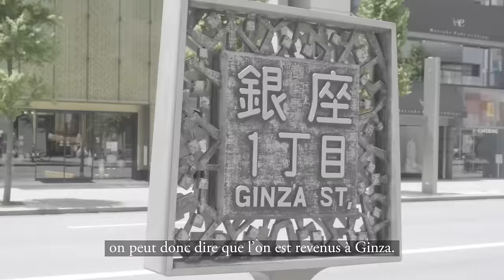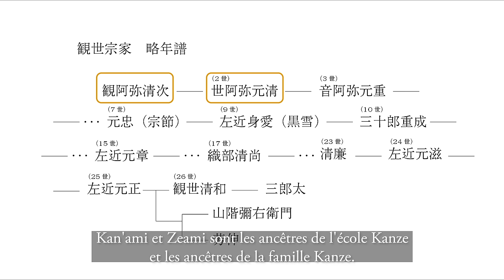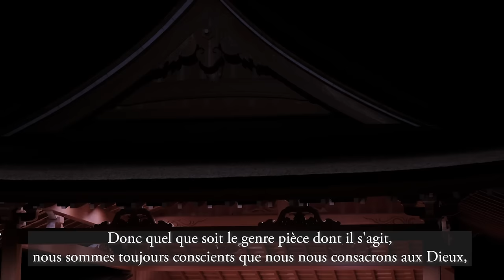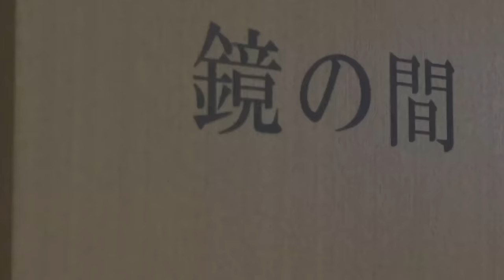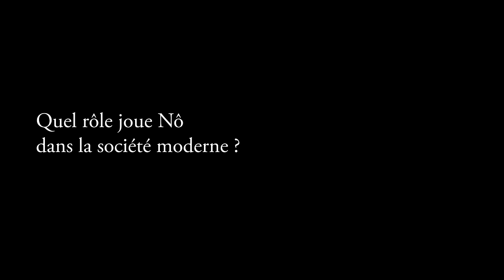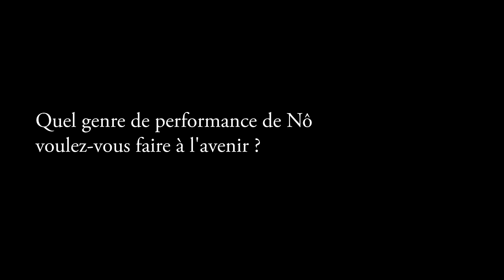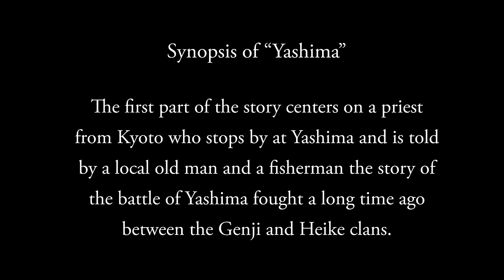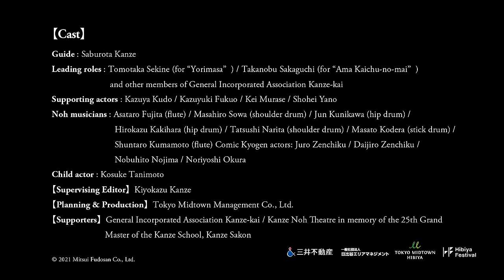La Visite des coulisses duThéâtre Nô de Kanze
Explore the world of Noh, one of the world’s oldest performing arts!

0:00 démarrer
0:30 ouverture
0:54 À propos du 25ème Kanze Sakon Mémorial
 Kanze Nô Théâtre
2:24 À propos de Nô
À propos de l'école Kanze
4:53 À propos de la scène
7:06 À propos de casting de Nô
10:46 À propos des masques de Nô
12:21 À propos des costumes
13:46 À propos des éventails
15:23 À propos de Kagami-no-ma (la pièce au miroir)
16:51 The performer who is about to appear on the stage says “Omaku” literally meaning the stage curtain.
17:30 Fin
18:17 Intrevue
23:24 Noh dance from a scene in “Yasshima”
About the tour
You can have a close look at Noh which is a traditional performing art Japan is proud of. We are privileged to collaborate with General Incorporated Association Kanze-kai.

Saburota Kanze, a Noh actor of the Kanze School, and the son and the heir to the 26th Grand Master of the Kanze School, Kiyokazu Kanze, is a guide in the video. It consists of an easy-to-understand basics in Noh, a behind-the-scenes premiere footage and a Noh dance "Yashima" by Saburota Kanze so there is something for everyone to enjoy whether you are a newcomer to Noh or a seasoned fan.

【Cast】
Guide: Saburota Kanze
Leading roles: Tomotaka Sekine (for “Yorimasa”) / Takanobu Sakaguchi (for “Ama Kaichu-no-mai”) and other members of General Incorporated Association Kanze-kai
Supporting actors: Kazuya Kudo / Kazuyuki Fukuo / Kei Murase / Shohei Yano
Noh musicians: Asataro Fujita (flute) / Masahiro Sowa (shoulder drum) / Jun Kunikawa (hip drum) / Hirokazu Kakihara (hip drum) / Tatsushi Narita (shoulder drum) / Masato Kodera (stick drum) / Shuntaro Kumamoto (flute)
Comic Kyogen actors: Juro Zenchiku / Daijiro Zenchiku / Nobuhito Nojima / Noriyoshi Okura
Child actor: Kosuke Tanimoto
【Supervising Editor】 Kiyokazu Kanze
【Planning & Production】 Tokyo Midtown Management Co., Ltd.
【Supporters】 General Incorporated Association Kanze-kai / Kanze Noh Theatre in memory of the 25th Grand Master of the Kanze School, Kanze Sakon

About Guide: Saburota Kanze
Son and Heir to the 26th Grand Master of the Kanze School, Kiyokazu Kanze.
Born in 1999, he studied under his father, the 26th Grand Master of the Kanze School, Kiyokazu Kanze.
He debuted with ""Kurama Tengu"" at a tender age of five and has performed in many plays as a child actor. His first ""shite"" (leading role) was in ""Kappo"" in 2009 and notable among other leading roles that he played in his teens is ""Sagi.” In 2015, he wore a Noh mask for the first time in ""Tsunemasa,"" followed by such plays as ""Shakkyo"" and ""Midare"" both of which are the important milestones for a professional Noh performer. Saburota is definitely the prominent next generation of Noh performers.
It is especially worth noticing that he performed in a critically-acclaimed, five-day, six-performance tour at New York City's Lincoln Center (2016), and ""Shakkyo"" at the Court Banquets after the Ceremony of the Enthronement of His Majesty the Emperor, hosted by the Prime Minister and his wife (2019), presented for the representatives of the Japanese government, heads of state, representatives of other countries and congratulatory delegations.